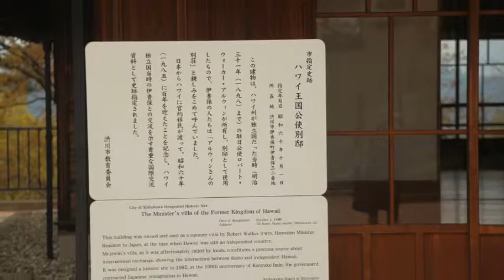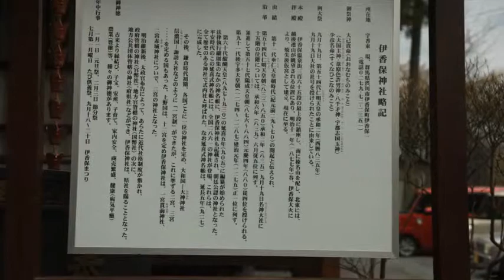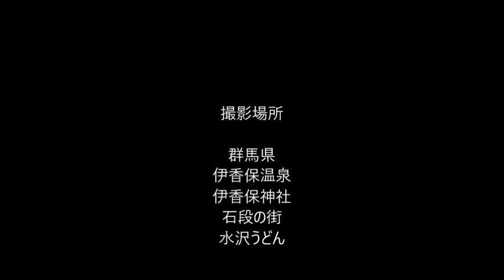伊香保温泉 水沢うどん 2019/4 平成最後の日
撮影日　2019/4/29
伊香保温泉、伊香保神社、水沢うどん、石段の街